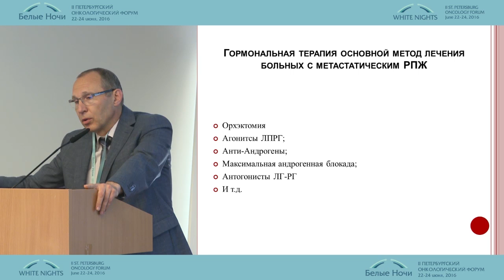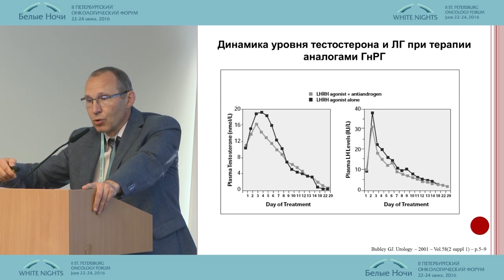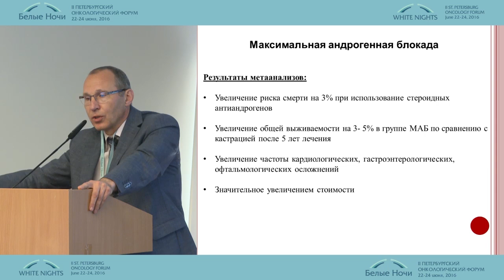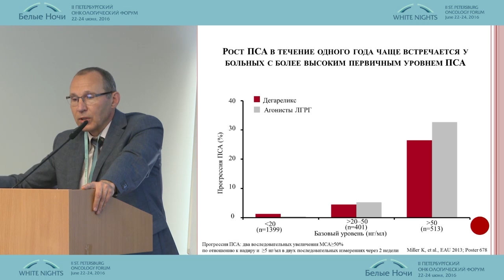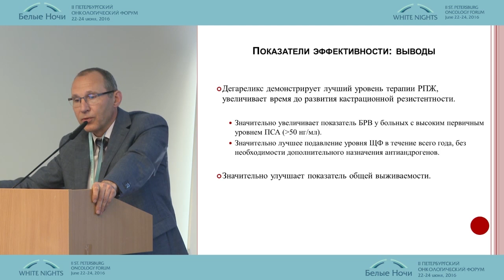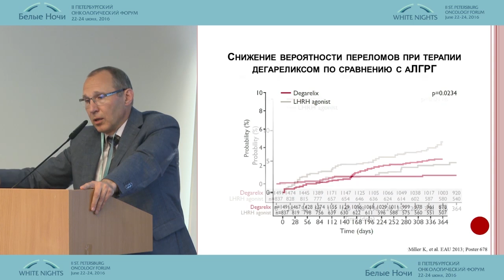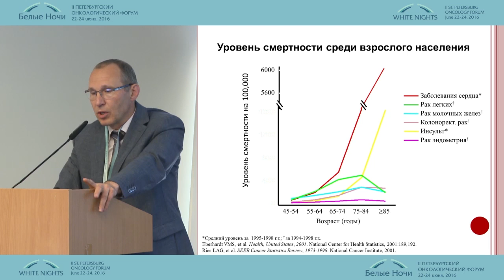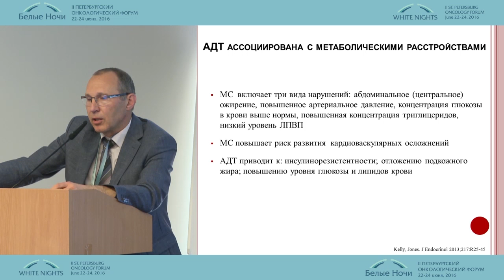Антагонисты ЛГРГ в первой линии терапии мРПЖ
Сергей Борисович Петров (Санкт-Петербург)
Онкоурология. Лечение рака предстательной железы высокого и очень высокого риска